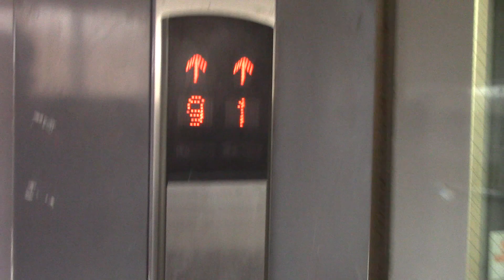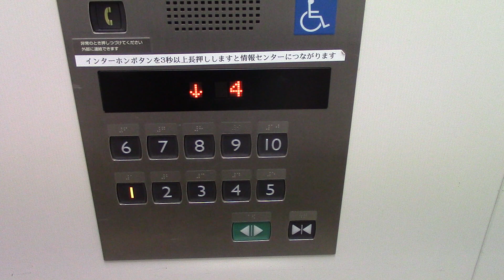苫小牧市内某マンションのエレベーター Part38-2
メーカーは三菱製です。ここの住宅も青葉町の住宅と同様に、更新前はレアな機種、又は中期エレペットだったと思います…。

用途：乗用
定員：9名
積載：600kg
設置年：1974年
アナウンス：あり
到着音：なし
車椅子操作盤：あり（1機のみ）
エレベーター台数：2
機種：エレモーション
方式：ロープ式